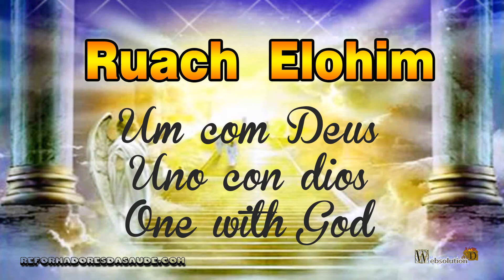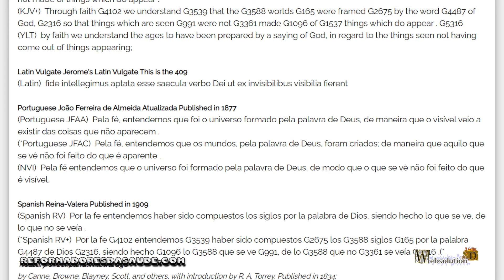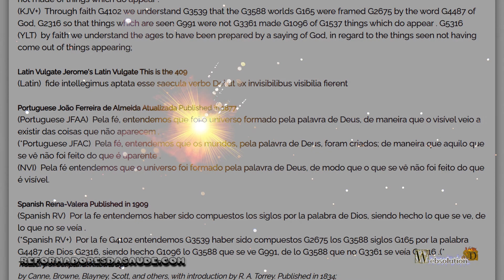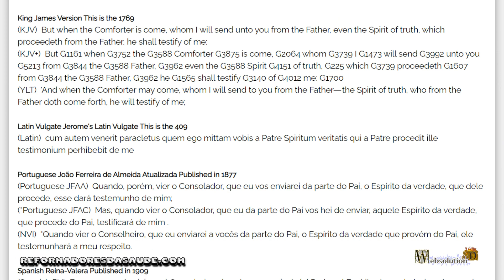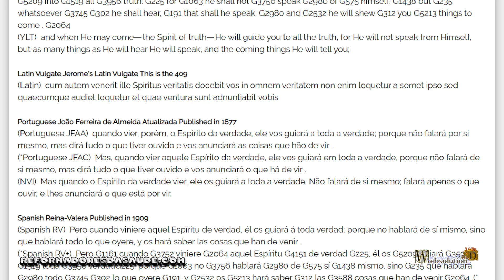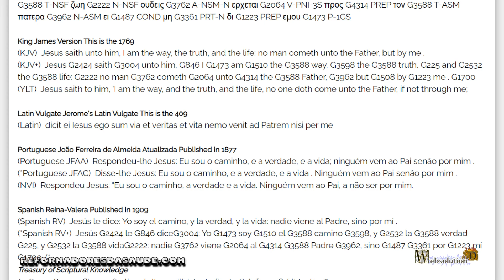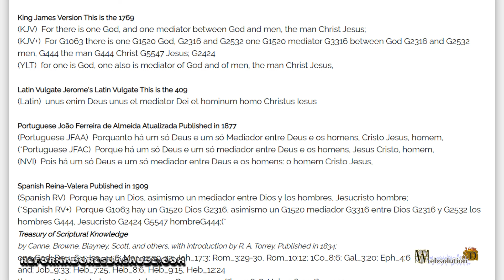God's spirit II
The Spirit of God, or ruach elohim has always been, always in all divine action, it is stated that the actions of God are linked to ruach elohim, the hands of God are applied in the form of ruach elohim.
Ruach comes from the concept folêgo, something not visible that come from a being. The concept of breath involves an integral part of being, and an extension of being through it. In the Hebrew concept, the Ruach of God is the presence of God, the direct presence of God was considered impossible for human survival, so God presented himself by his Spirit. The spirit could not be defined in the same way that God could not be defined, as it is defined that the presence of God is felt in man by ruach elohim.
The quote from Ruach elohim is found in Creation, and the life that comes from God is communicated by your spirit, ruach elohim is the connection with God that gives life. Thus the ruach elohim communicates the life of God to beings, and that is why it is defined that Creation is made by God, through his son. What is defined is that God's decisions are made reality by ruach Elohim. The ruach being the things that cannot be seen become the things that are seen.
In Hebrews 11: 3 By faith, we understand that it was the universe formed by the word of God, so that the visible came into being from things that do not appear.
So all things came into being than do not appear. Even so the statement is that God the Father and his son created all things and that action is founded with the performance of ruach elohim, but we do not have a verse that says that ruach elohim created the universe, nor is his presence placed in decisions or choices, what is observed is that as much as man and his spirit cannot be a separate being, so also God and ruach elohim are not separate beings.
As the presence of God is destructive to the life of man, God can only be present through his ruach, and so in the construction of the temple he was present, and this was demonstrated by the mist that filled the most holy.
But we can see that as the Spirit of man is in man, the Spirit of God comes from God